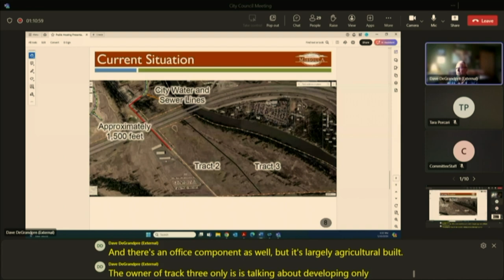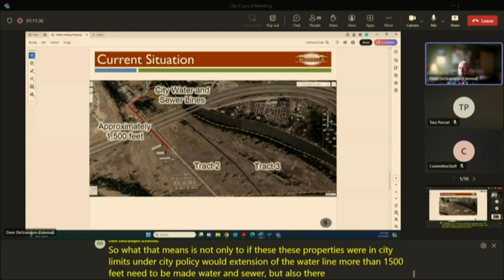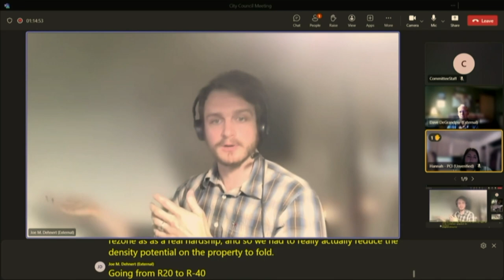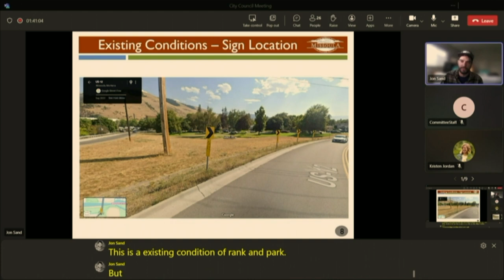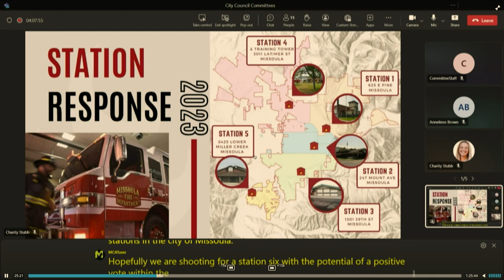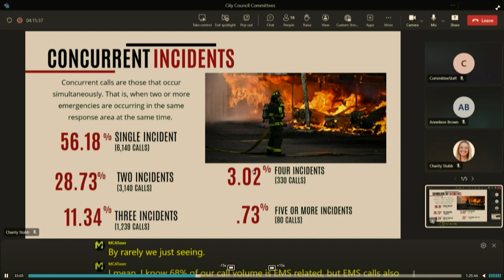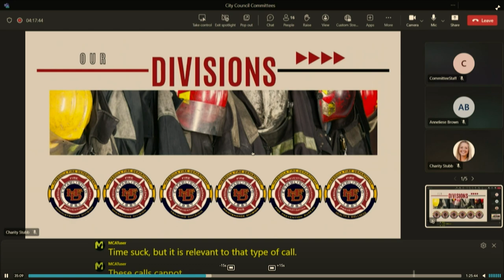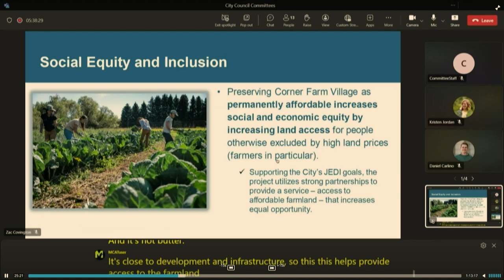Wake Up Missoula 05-17-2024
The city looks to buy open sapce to protect AG land and future farmers, while also de-annxting property for looser regulatory building. The university talks about parking as construction affects more space on Campus. We have new dubbin stuff and pre-critic to get the blood flowing at we are half way through May, Already.